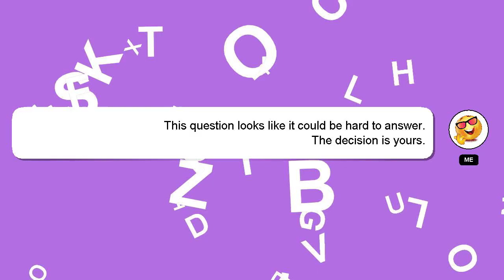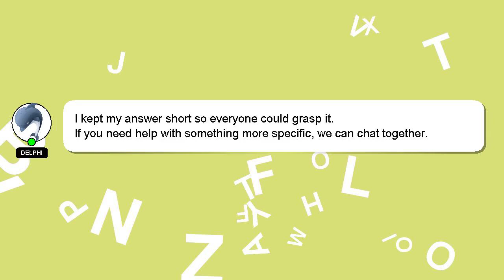How to keep a balloon from deflating?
A brief presentation of myself, Hi, my name is Delphi, nice to meet you. I am happy to help you with your questions. - How to keep a balloon from deflating?

Don't hesitate to leave a comment or start a chat if you have a more specific question. Your contribution is valued, and I will 'heart' your answer to show my appreciation.

*2 What we are experimenting :*